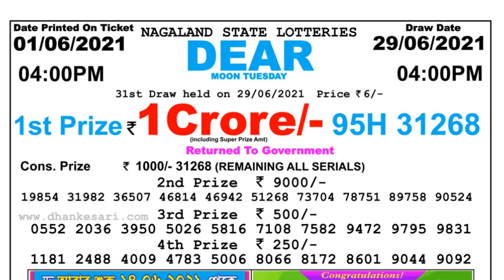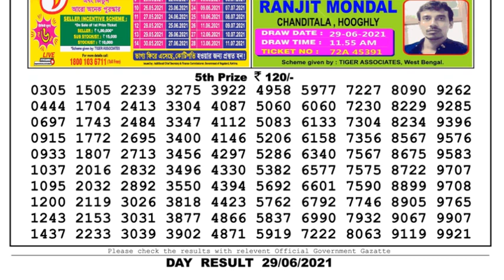Lottery Sambad Lottery Live 04.00pm 29.06.21 Nagaland Lottery Live